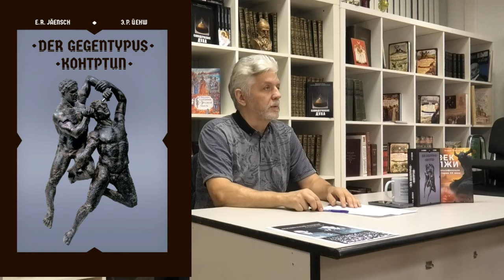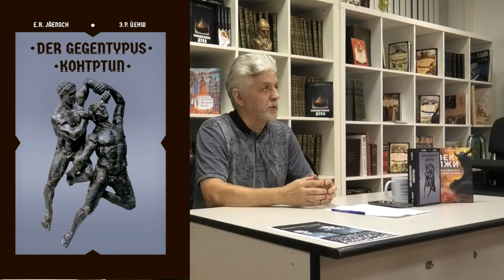Деструктивные типы множатся и губят цивилизацию